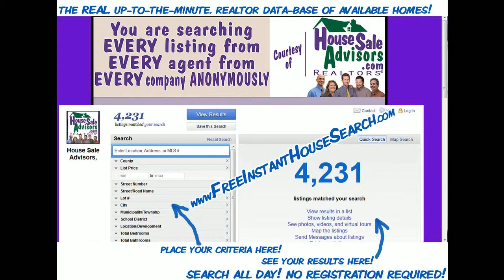Lovely_Home_For_Sale_in_Quarryville_Pa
Lovely Home For Sale in Quarryville Pa.Southern End Brick Rancher - Nestled privately in the woods!  3 bedrooms and 2 full baths on 1.4 acres.  NEW high efficiency heating system.  Hardwood floors throughout. Huge full basement with high ceilings and tons of storage. Plus, big rec room!